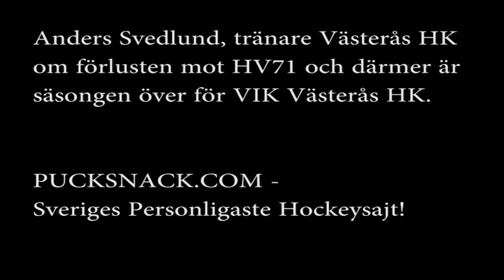J20SM Anders Svedlund, tränare Västerås HK, om förlusten mot HV71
J20SM: Anders Svedlund, tränare Västerås HK, om 2-01 förlusten mot HV71. HV71 vidare efter 2-1 i matcher.